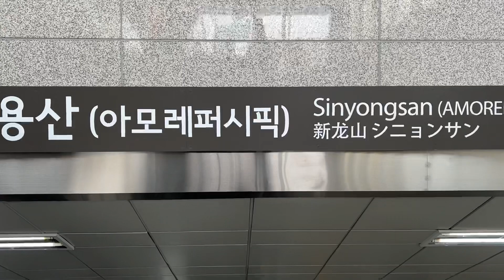신용산역(아모레퍼시픽)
이건 몇 억일까?